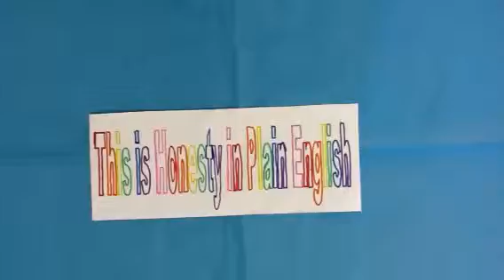Honesty - Hour 7